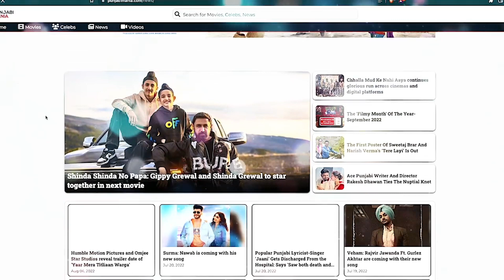Pagg - Harpreet Brar | Punjab Kings | New Punjabi Song 2023 | Release Date | Punjabi Mania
Harpreet Brar, cricketer turned singer is all set to debut with his first track - Pagg.